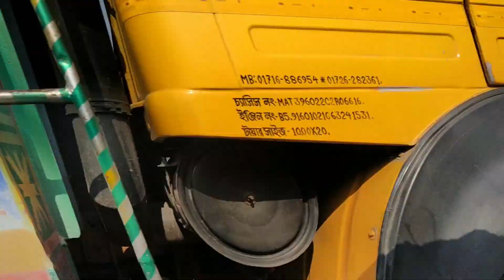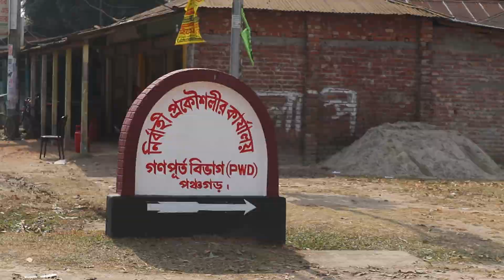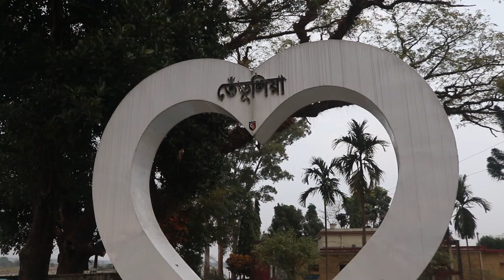LET'S EXPLORE PANCHAGARH